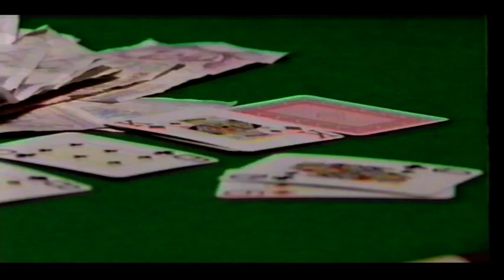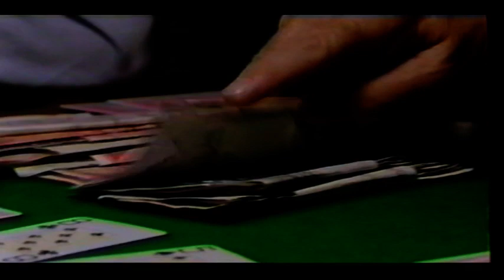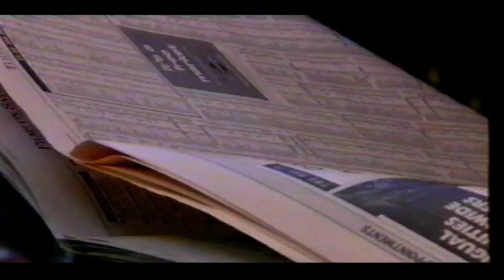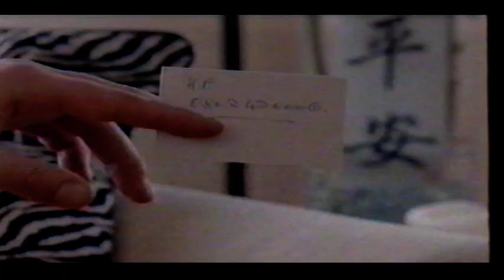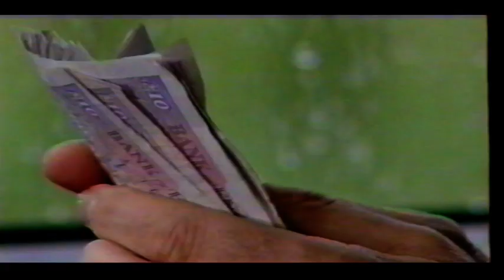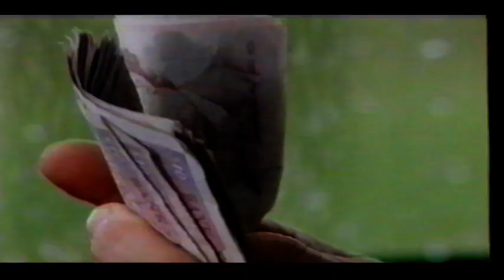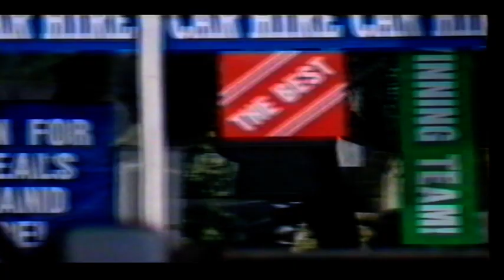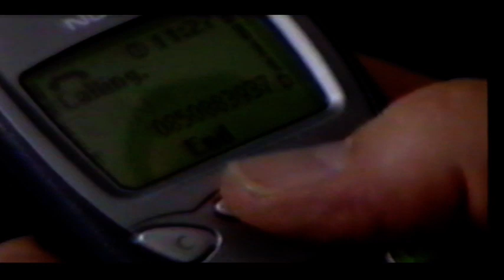The Bill Season 16 Episode 62 Supping With The Devil 2000 DS Beech Billy Murray Trudie Goodwin